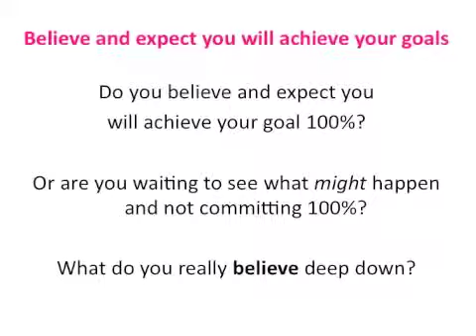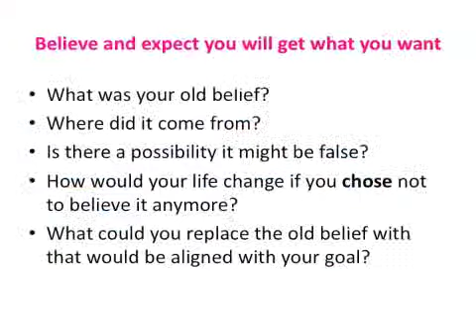How to Get Fit, Lose Weight & Tone Up in time for Christmas Part 2